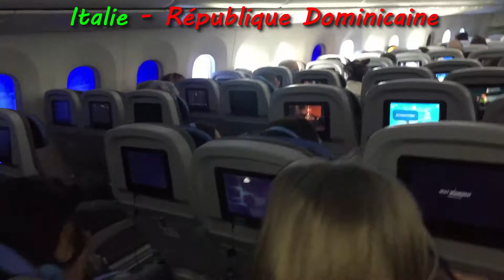italie republique dominicaine في الطريق الى بحر الكاريبي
رحلة الى بلاد السياحة صيف وشتاء ، رحلة الى بلد المتناقضات السياحة الراقية والفقر الكبير رحلة اكثر من ١٠ ساعات جوا في طائرة من الحجم الكبير والتي تجعلك تعرف معنى العلم واستعمالاته المدنية . تحياتي